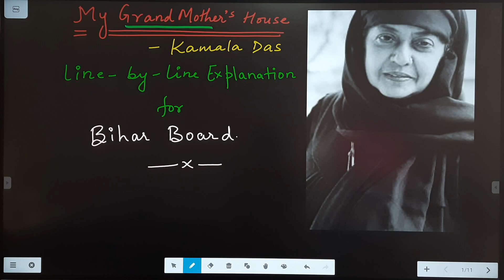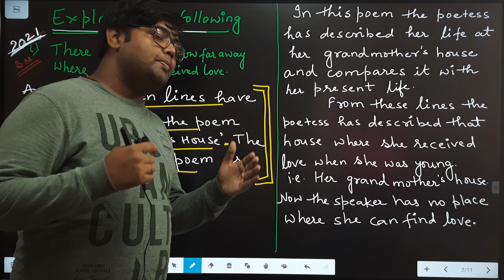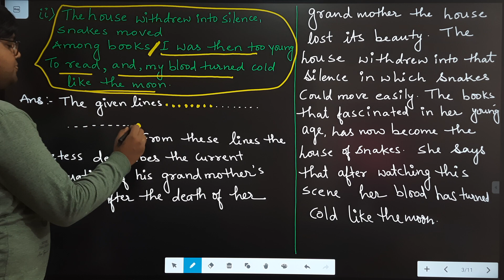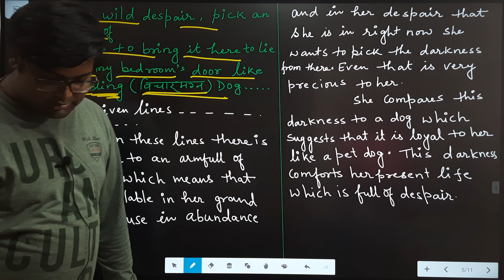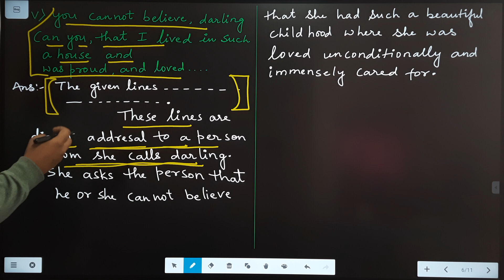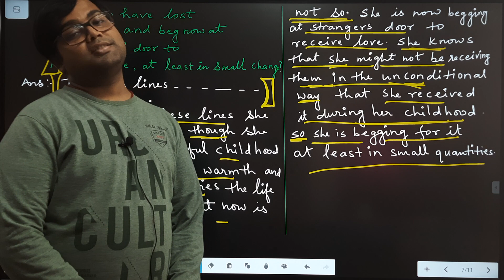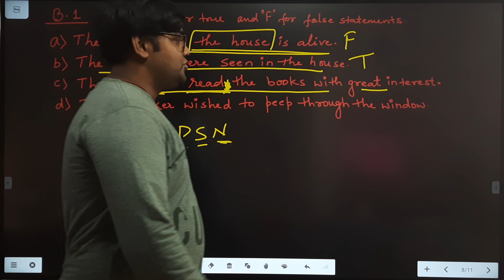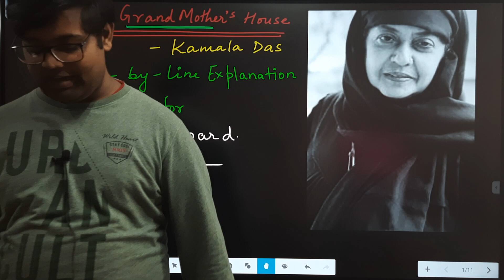My Grandmotherʼs House || Full Explanation